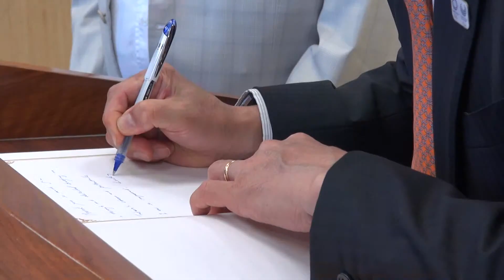“Japon yatırımcıları Yeşil Endüstri Bölgesi’ne bekliyoruz”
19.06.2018, TRABZON, TTSO – Japonya’nın Türkiye Büyükelçisi Akio Miyajima, Trabzon Ticaret ve Sanayi Odası’nı ziyaret etti. TTSO Başkanı M. Suat Hacısalihoğlu, yürütülen projelerle ilgili Büyükelçi Miyajima’ya bilgi verdi, 2 yıl içinde tamamlanması planlanan TR61 Yeşil Endüstri Bölgesi’ne Japon yatırımcıları beklediklerini vurguladı.